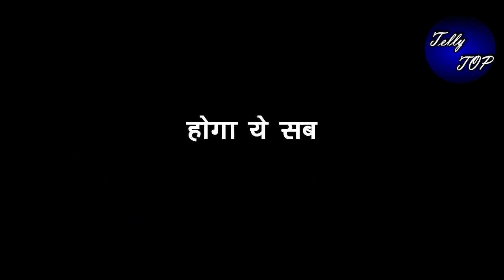KUNDALI BHAGYA || एक बार फिर से अपने सम्मान को वापस पाएगी प्रीता होगा ये सब